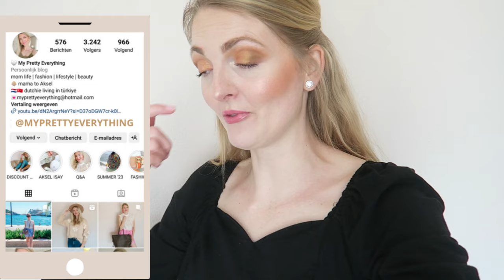DAILY VLOG🇹🇷APPLYING FOR A TURKISH CITIZENSHIP & TODDLER HAUL | My Pretty Everything